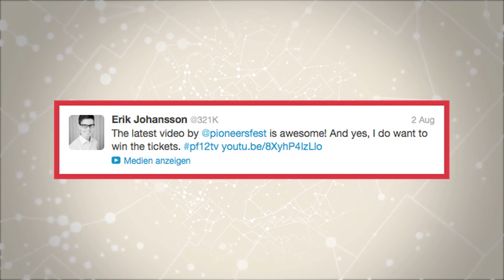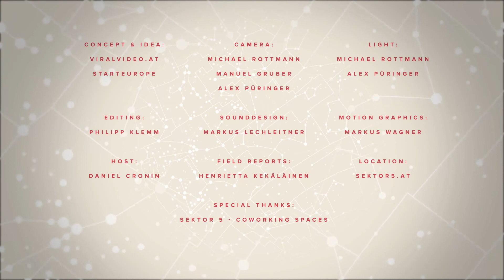SunnyBAG at Pioneers Festival TV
Stefan Ponsold (Founder of SunnyBAG) shows how a SunnyBAG works.